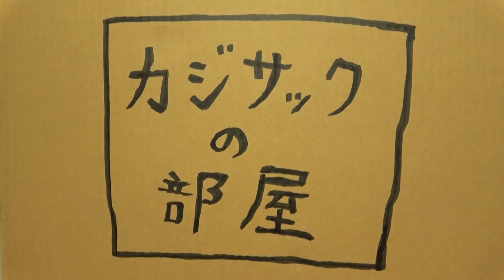TEAMマホト(しばゆー、わきを)とギリギリス対決！！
よしもとクリエイティブ・エージェンシー所属のキングコング梶原が、新米Youtuberカジサックとなって色んなことを学ぶチャンネルです。毎日18時を目標に動画をアップしています。